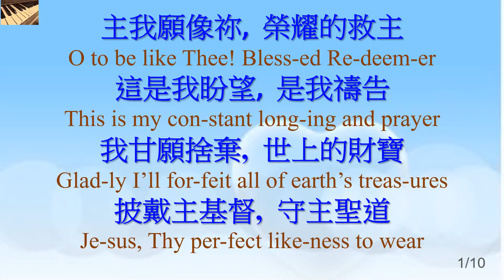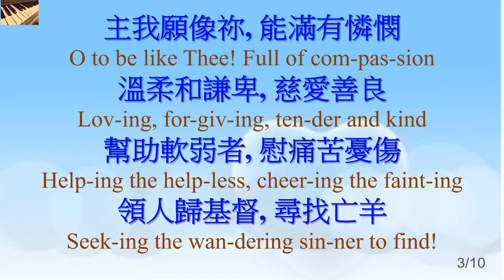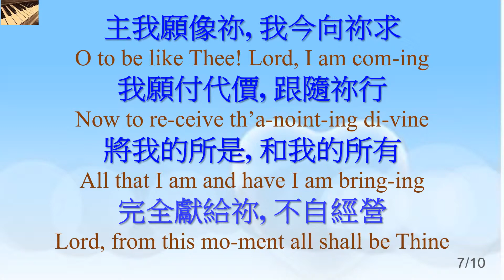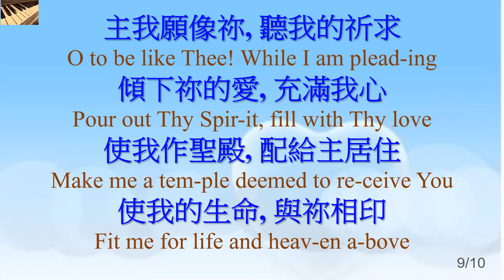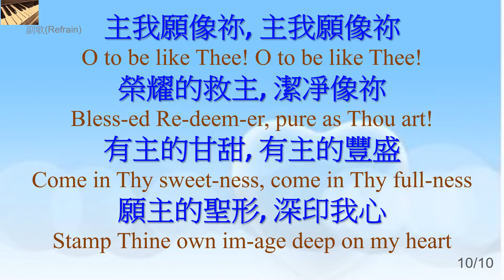342 主我願像祢 O To Be Like Thee_piano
主，我願像祢 O To Be Like Thee
教會聖詩 342 (5 verses)